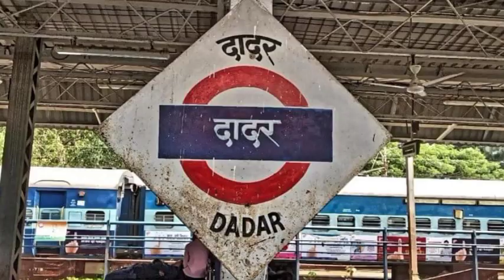गोरखपुर से दादर ट्रेन || दादर सेंट्रल विशेष भरा स्पेशल || Gorakhpur To Mumbai || Daily Train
Your Querie
दादर गोरखपुर स्पेशल एक्सप्रेस
gorakhpur to mumbai daily train
mumbai to gorakhpur daily train
gorakhpur to mumbai train
mumbai to gorakhpur train
gorakhpur to mumbai train number
gorakhpur to mumbai train journey
gorakhpur to mumbai
gorakhpur se mumbai gadi number
ahmedabad to gorakhpur train
gorakhpur to mumbai journey
pune to gorakhpur train
gorakhpur to pune train
bhopal to gorakhpur train
gorakhpur to bhopal train
gorakhpur to manmad train